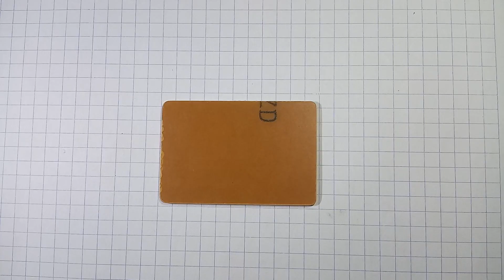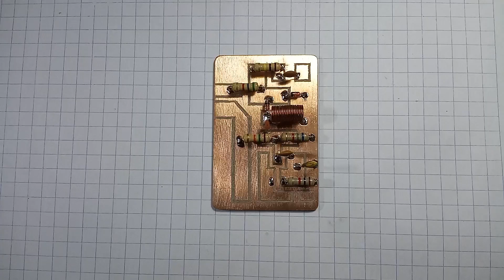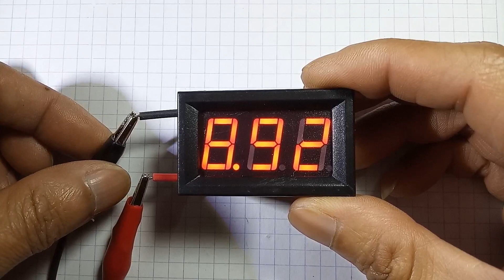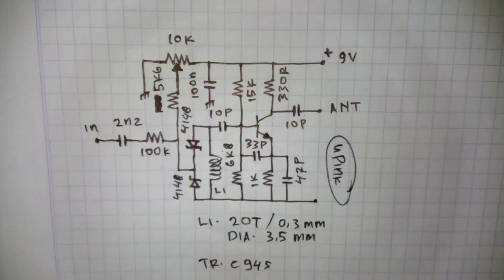Pemancar FM mini VCO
Cara membuat pemancar fm mini vco ( Voltage Controlled Oscillator ) pemancar fm ini bekerja pada frekuensi 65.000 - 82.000 MHz. dengan arus (dc) maksimal 9 Volt. Dan mampu menjangkau jarak maksimal 100 m.